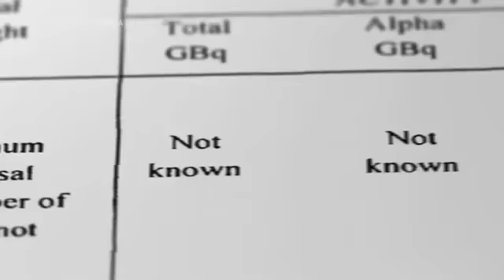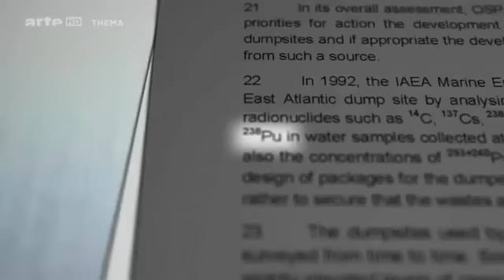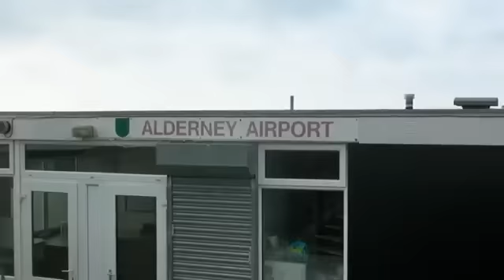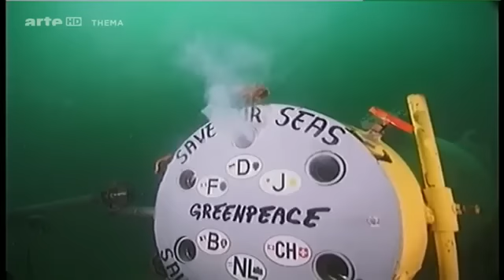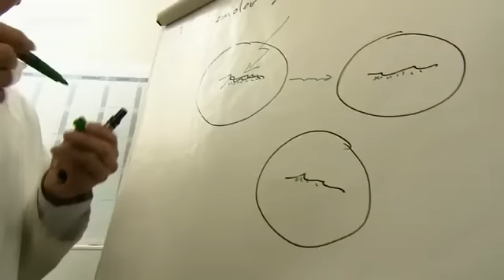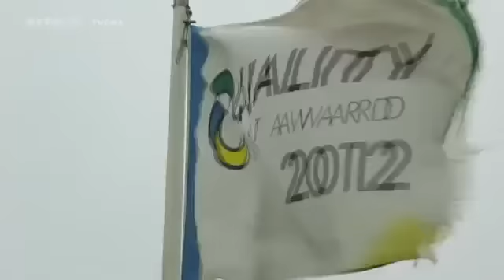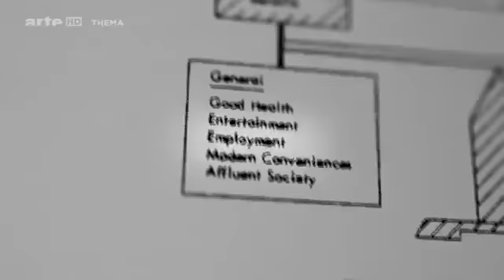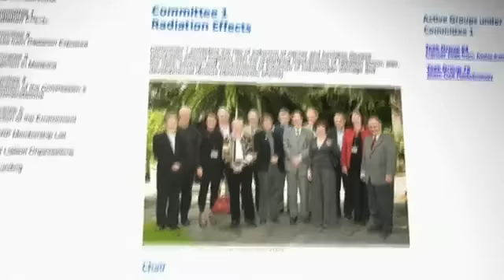Océans poubelles {Documentaire Français} - arte # THEMA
Immerger des fûts de matières irradiées en pleine mer semble aujourd'hui scandaleux, mais cette technique a été par le passé considérée comme une forme de stockage scientifiquement justifiée : la radioactivité des déchets déposés à plus de 4 500 mètres de profondeur était censée s'éliminer par dilution. Il est désormais admis qu'elle ne fait que se répandre de manière incontrôlée. Dans quel état sont aujourd'hui ces barils, dont même les autorités ne connaissent pas la localisation exacte ?

Thomas Reutter et Manfred Ladwig partent à la recherche de ces déchets engloutis, guidés par un ancien militant écologiste qui, à l'époque, a tenté de barrer la route en Zodiac aux bateaux chargés de fûts. Ils rencontrent des responsables politiques, des membres de Greenpeace et des scientifiques, à qui ils soumettent les échantillons prélevés. Ils mettent ainsi au jour un phénomène nié ou dissimulé, dont les conséquences nous échappent largement. Une problématique d'autant plus actuelle que, alors même que le stockage en mer est interdit depuis 1993, il est toujours légal d'y rejeter des eaux contenant des radionucléides.